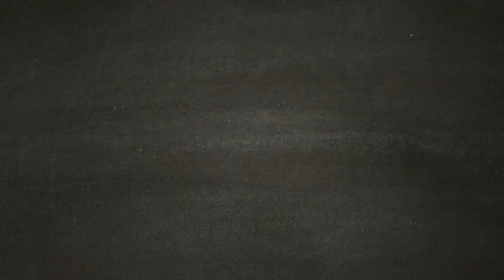La Partenza - DAYS GONE [Walkthrough Gameplay ITA HD - PARTE 26]